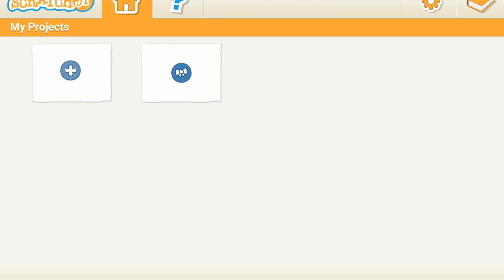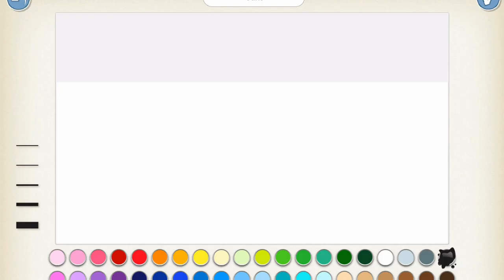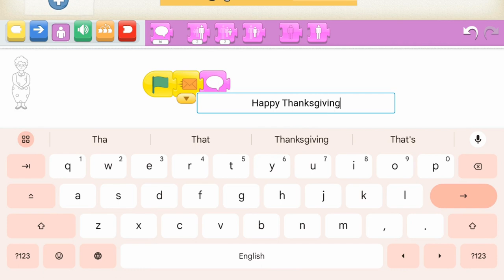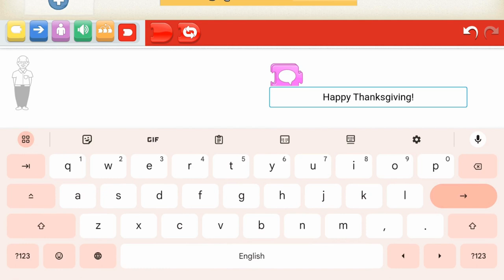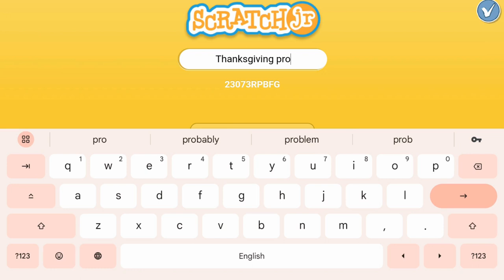Happy and Playful Music For Thanksgiving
As the Thanksgiving festivities approached, a wave of happy and playful music filled the air, creating a lively atmosphere that echoed through the streets and homes alike. The joyful tunes served as a prelude to the upcoming celebration, infusing everyone with a sense of gratitude and excitement.

In households across the country, families prepared for the Thanksgiving feast with a backdrop of cheerful melodies. The rhythmic beats and uplifting melodies of happy and playful music set the perfect tone for the busy kitchens where the aroma of roasting turkey and pumpkin pies wafted through the air. Laughter echoed as family members worked together, chopping vegetables, setting the table, and sharing stories of gratitude.

Children, filled with anticipation for the holiday, couldn't resist the urge to dance to the lively tunes. The infectious rhythm of the happy and playful music became the soundtrack to their playful antics, turning living rooms into impromptu dance floors. Parents couldn't help but join in, twirling their little ones around with smiles that mirrored the joyous beats of the music.

As Thanksgiving morning dawned, the streets came alive with the sounds of parades and celebrations. Bands played happy and playful music, their lively tunes creating an energy that resonated with the spectators lining the sidewalks. The crowd couldn't help but tap their feet and sway to the rhythm, as colorful floats and giant balloons added to the festive atmosphere.

In the midst of the Thanksgiving parade, a marching band led the way with a medley of tunes that encapsulated the spirit of the day. The brass instruments blared with enthusiasm, the drums beat in perfect harmony, and the entire ensemble radiated a contagious energy. Spectators along the route couldn't help but break into spontaneous dance, creating a moving sea of joyous celebration.

As families gathered around the Thanksgiving table, the happy and playful music continued to weave its magic. A playlist carefully curated for the occasion served as the backdrop to heartfelt conversations and shared laughter. The tunes became a unifying force, transcending generational gaps and cultural differences, bringing everyone together in the spirit of gratitude.

As the feast commenced, the upbeat melodies inspired a sense of camaraderie among the guests. People clinked glasses to the rhythm of the music, expressing their gratitude for the moments shared and the bountiful meal before them. The happy and playful music became a celebration of not just Thanksgiving but also the bonds that held everyone together.

As the day drew to a close, and the last strains of happy and playful music faded away, the echoes of joy lingered. Thanksgiving had been more than just a feast; it had been a symphony of gratitude, laughter, and togetherness.